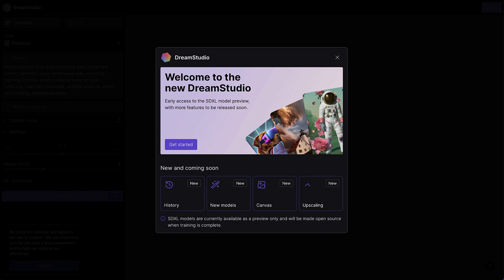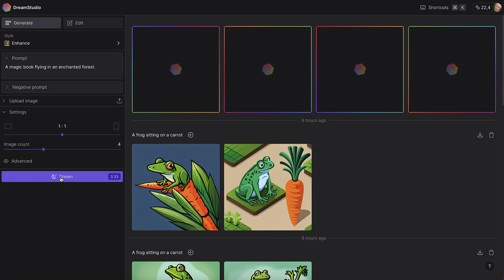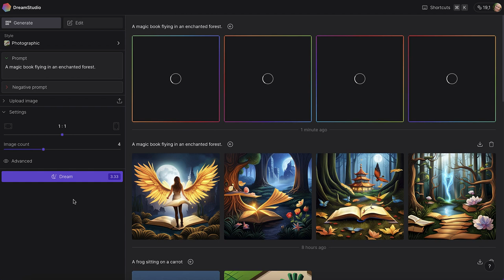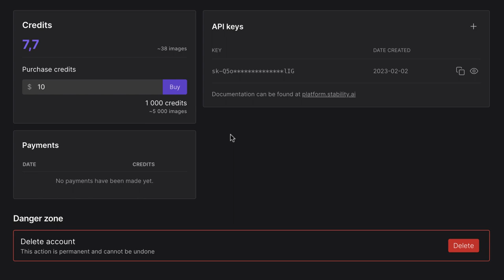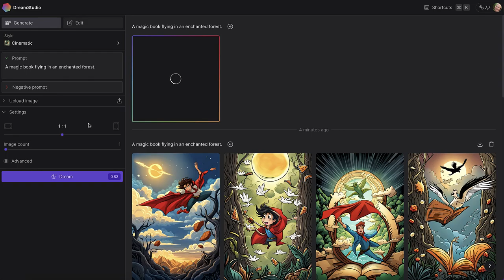Generera AI-bilder i DreamStudio